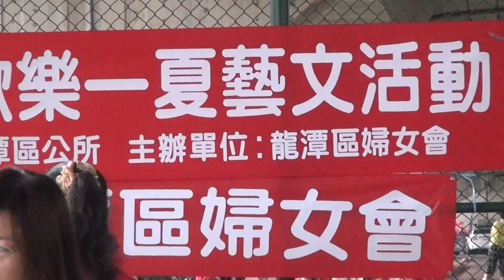1070804 舞動青春歡樂一夏藝文活動 8